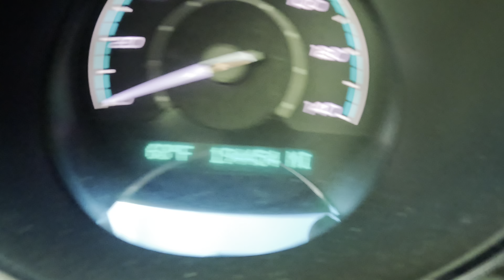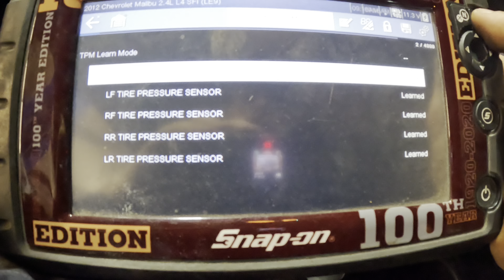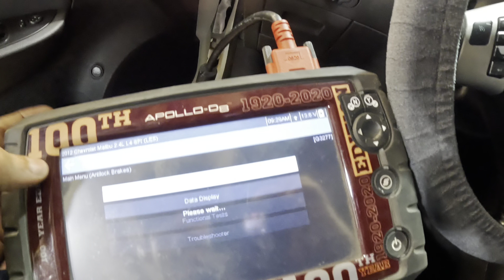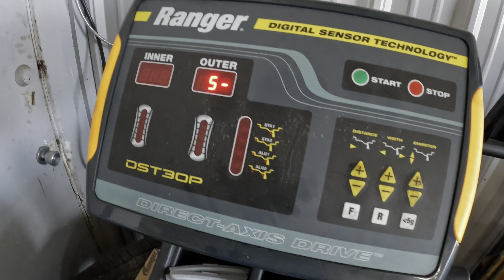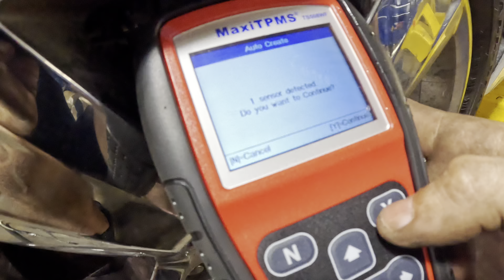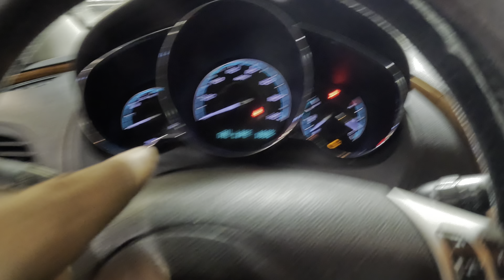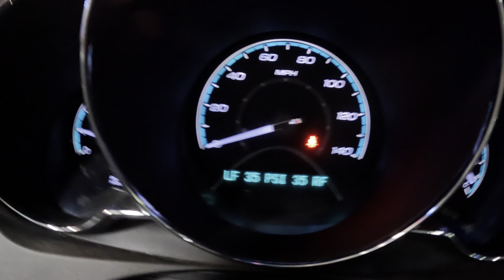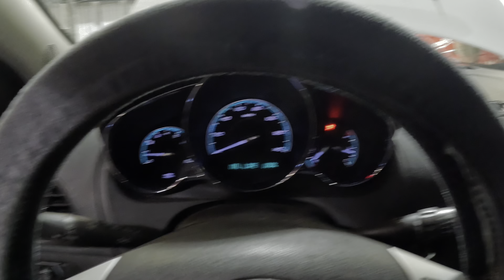ABS, Airbag, TPMS Warning ON! (Safety System REPAIR)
This chevy Malibu came in with very high mileage and several problems. There were several warning lights on and multiple systems were found to be faulty. The anti lock brake systems was found to be faulty due to a rusted and damaged wheel bearing. The wheel speed sensor was unable to detect the tire speed due to a faulty pickup magnet within tone ring. A quick wheel bearing change solved the ABS communication problem. Further inspection found that there were several Airbag system faults and a RECALL was also uncovered. The TPMS light was on due to a faulty sensor in the tires. A tire removal and sensor replacement and reprogram turned of the TPMS warning light and the system began operating as designed. Unfortunately the recall must be performed at the dealer and we were not able to complete all repairs.

Wife Unit unveils our custom tumblers and mugs

Take care of your car or truck with premium synthetic Amsoil Engine Oil and fluids!

Do you perform your own maintenance? Get premium synthetic Amsoil products HERE!

When it comes to Synthetics, Amsoil is the best in the business! Amsoil backs up their claim with numerous performance testing methods and results can be found

To have your vehicle serviced at Ray's Auto Clinic in Bradenton Florida where we proudly use Amsoil premium synthetics and other top tier products!

Astro Tools 78450 HD Harmonic Crank Pulley Puller - GM LS, Ford Coyote, GMC, Chrysler, Dodge & Jeep, Black